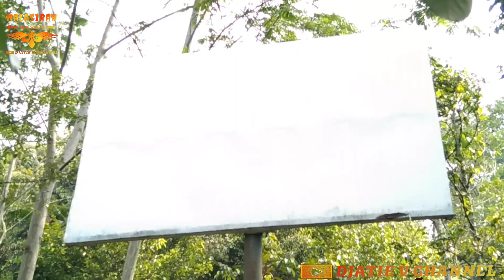Terungkap‼️Jejak Prabu Siliwangi Part.18, Situs Batu Kursi, Cijeruk Bogor, Nalasirah Eps.108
Halo Pemirsa Kali Ini Tim Anti Badai Nalasirah Mengajak Untuk Menelusuri Situs Batu Kursi di Kawasan Cijeruk Bogor, Yg Di Sinyalir Merupakan Petilasan Dari Prabu Siliwangi"

Ada Kisah Apa dan Bagaimanakah Batu Kursi Tersebut?
Ikuti Penelusuran nya Bersama Tim Anti Badai Nalasirah Hanya di Djatie V Channel 🤗